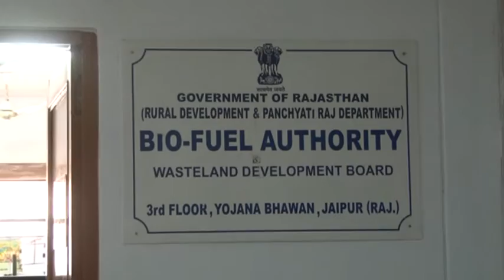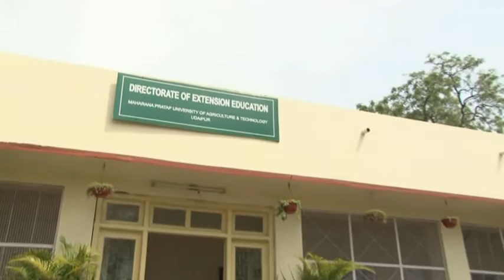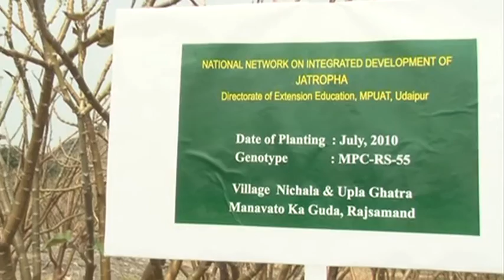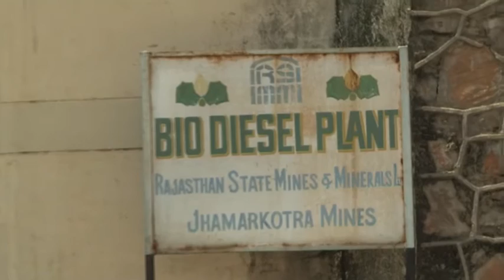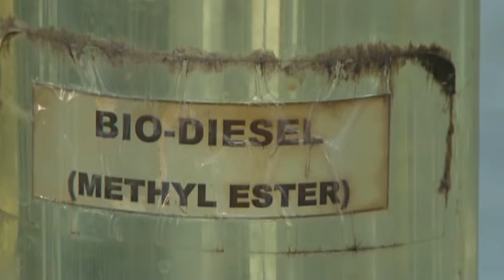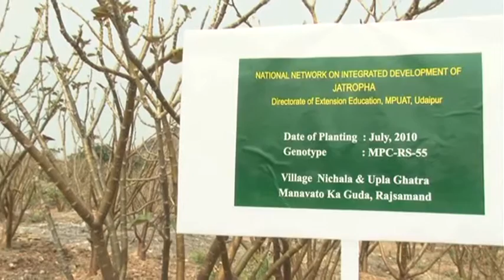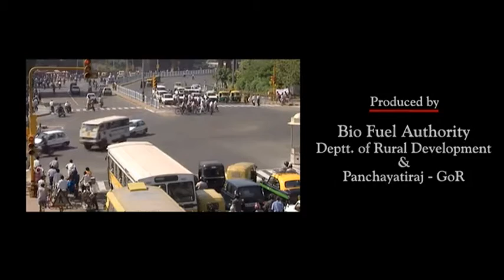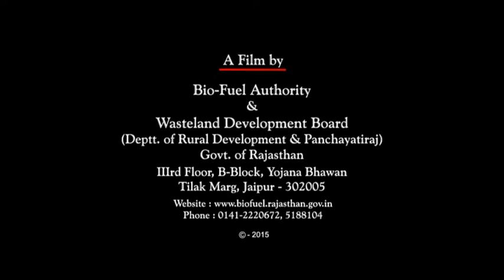EK THOS KADAM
A film on the scope of Bio-Fuel generation in Rajasthan